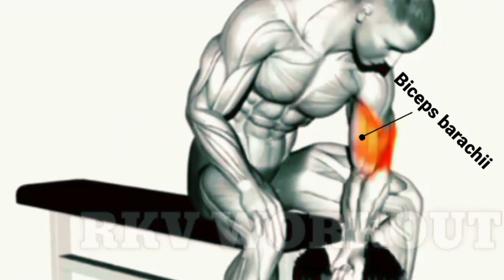5 BEST EXERCISE FOR BIGGER ARM WORKOUT /RKW WORKOUT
5 BEST EXERCISE FOR BIGGER ARM WORKOUT /RKW WORKOUT